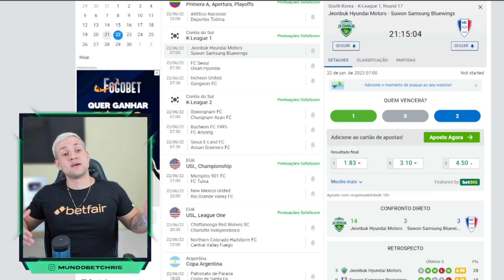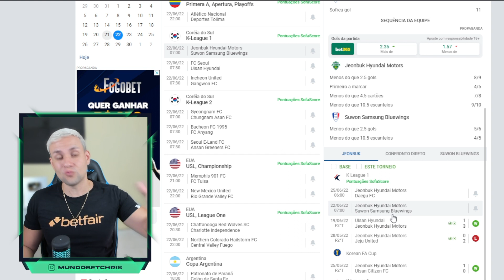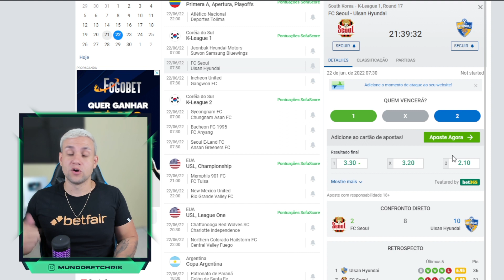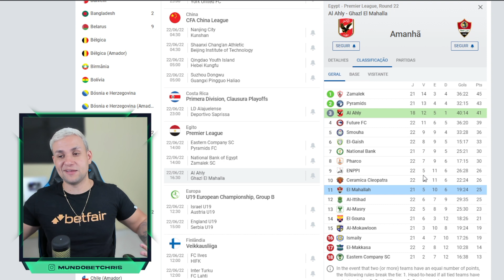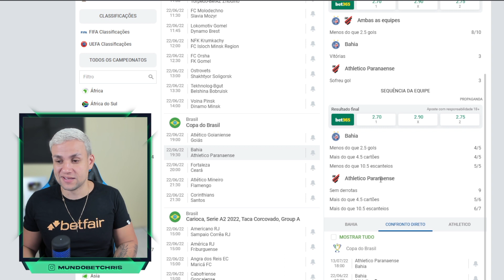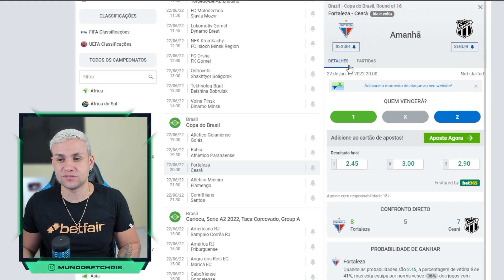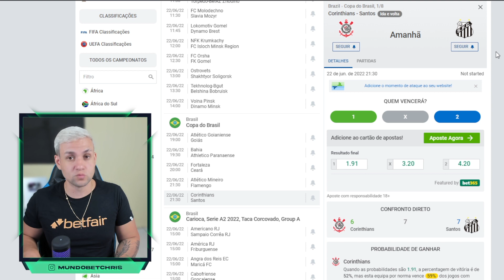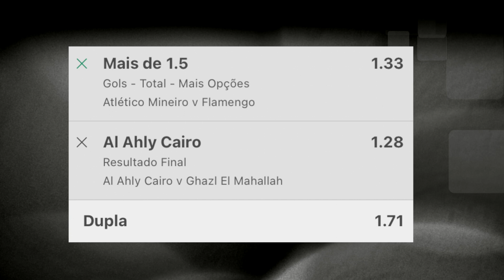PALPITES DE FUTEBOL PARA O DIA 22 06 2022 + BILHETE PRONTO (QUARTOU NO MUNDO BET)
Conheça os termos falados nas apostas Neste vídeo de hoje mostro palpites de jogos de futebol que eu acredito que tenha valor para quem, assim como eu, ganha dinheiro nas apostas esportivas/trade esportivo.
tips
SEXTA 15/07/2022

Conheça os termos falados nas apostas BÔNUS DE 200,00 DA BETFAIR

tips
QUARTA 22/06/2022